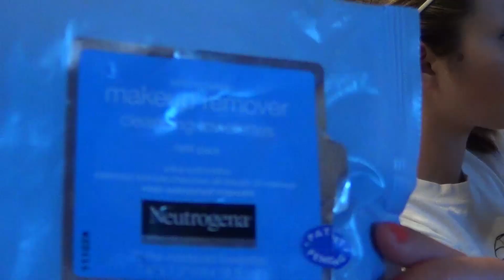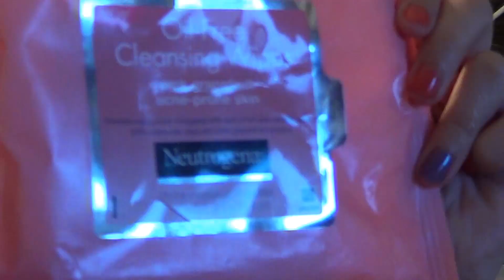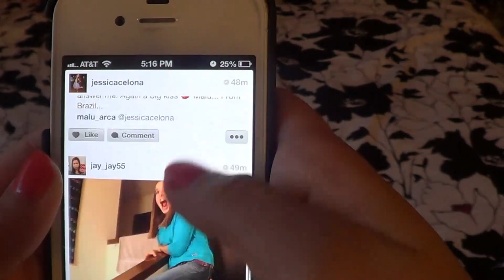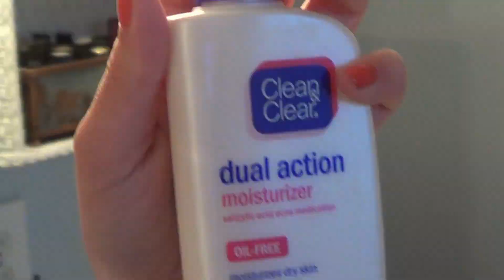NIGHTTIME SKIN CARE ROUTINE 2013!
Personal Instagram: mismadi
Thank you Katie Sky for letting me use your music!
Song: Sweet Melody, Katie Sky